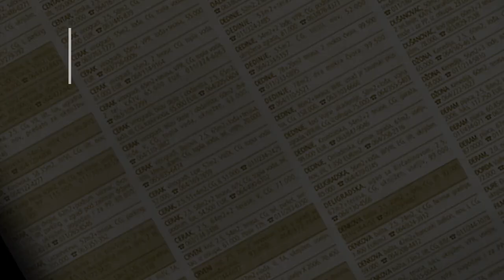prodaja stanа Brace Jerkovic 61m - Vozdovac Beograd